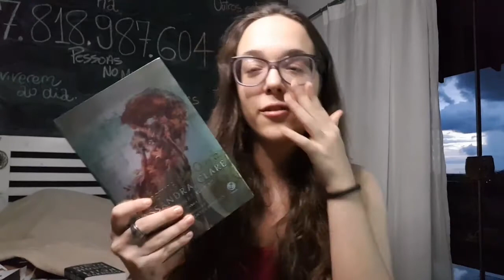12 LIVROS para 2021 | O Museu Invisível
Profetas, se curtiram meu trabalho, lembrem de clicar em "gostei" para me ajudar, compartilhem esse vídeo com seus amigos, família, etc, e, é claro, se inscrevam ai no canal para receber conteúdos futuros sobre literatura, filmes, séries, escrita, storytelling e muito mais!

LINKS PARA LIVROS MENCIONADOS:
Tipo Uma História de Amor
Corrente de Ouro
Nona Casa
A Última Festa
Daisy Jones & The Six
Coração de Tinta
O Clã dos Magos
Death Note (All-In-One Edition)
O Circo da Noite
King of Scars
Garotos Corvos